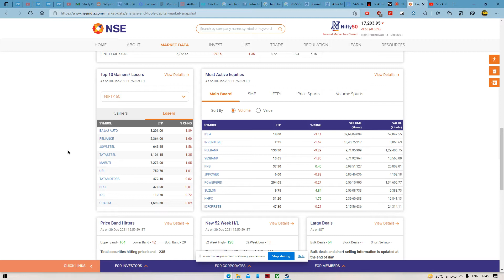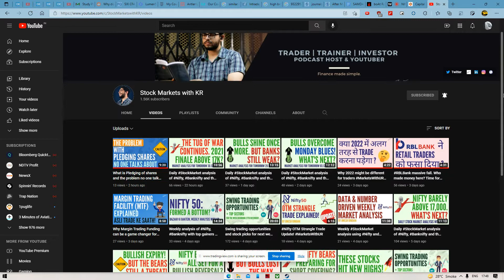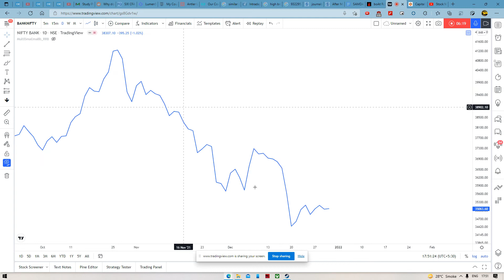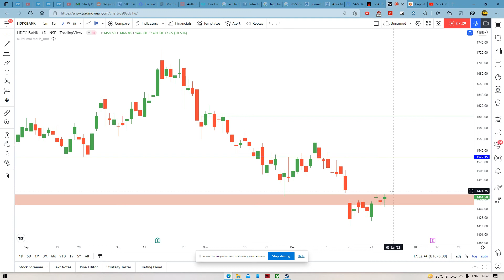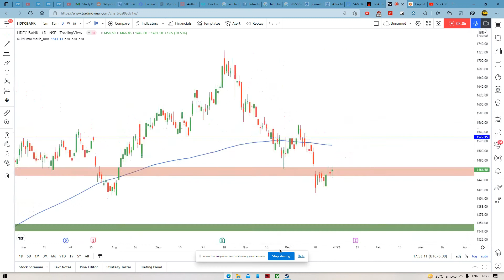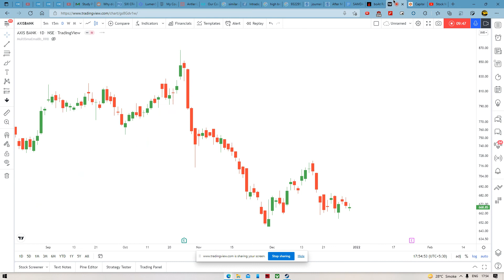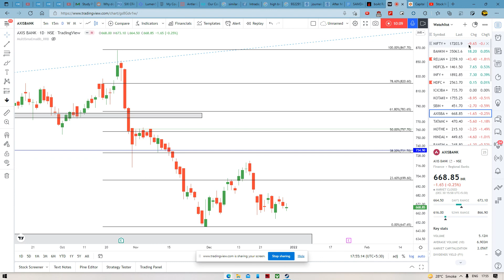Daily StockMarket analysis of Nifty, Banknifty and the top stocks with levels for tomorrow